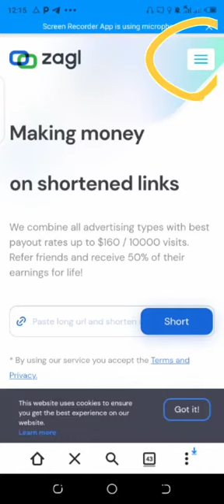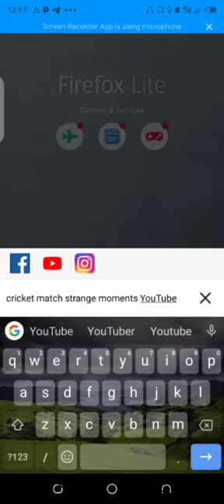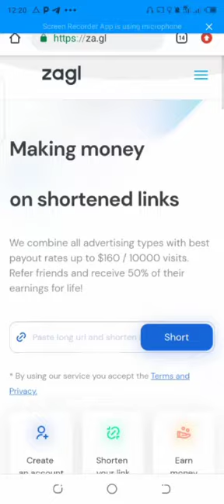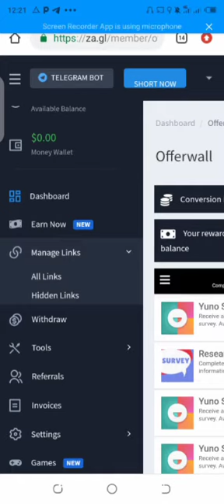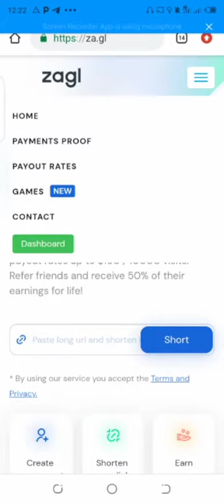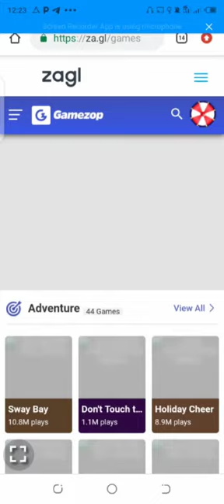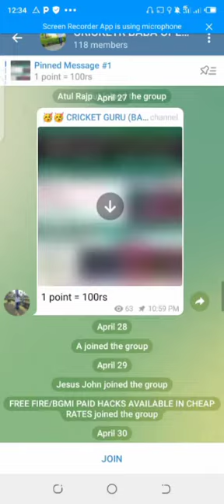how to earn money online without investment telegram step by step guide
Earn money using telegram
Step by step guide